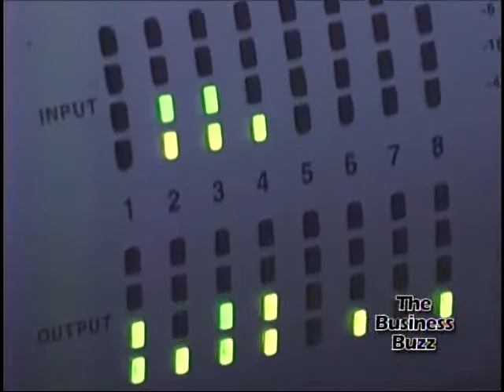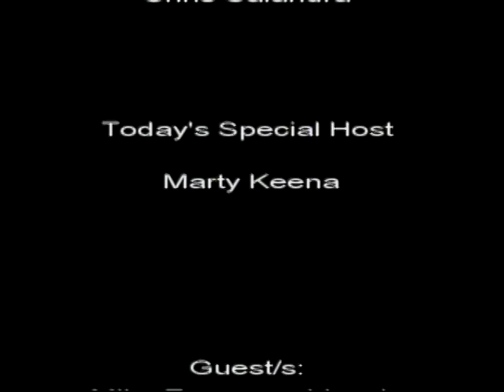Nutmeg TV Interview Part 1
Part 1: Lead singer Biker Mike and guitarist Tim Britt interviewed on the Business Buzz show on Nutmeg TV.